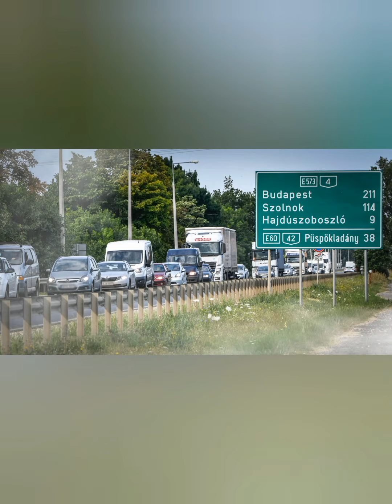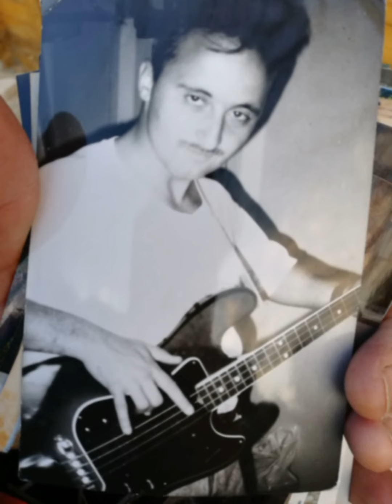Csavargó dal. Blues stilusban.